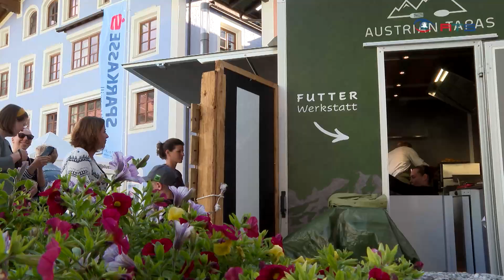Moonlight Shopping 2022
An ausgewählten Freitagabenden verwandelt sich das Stadtzentrum von Mittersill zwischen 18:00 und 22:00 Uhr in einen attraktiven Mix aus Shoppingerlebnis, tollen Angeboten von Handel und Gastronomie und außergewöhnlichem Rahmenprogramm von Kulinarik und Livemusik über das abwechslungseiche Kinderprogramm.

Beitrag von Regional TV Salzburg